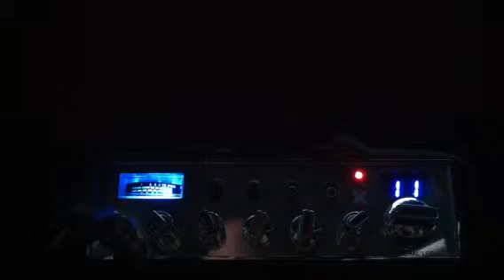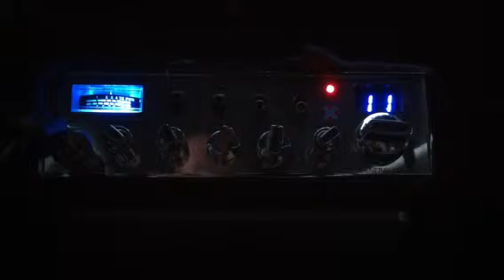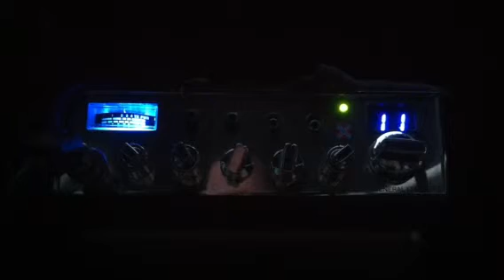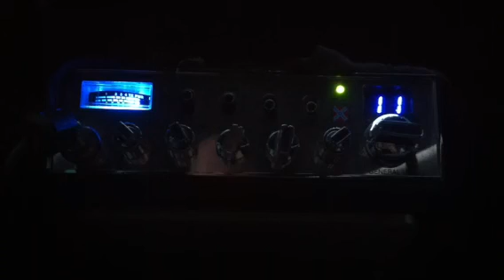Jaw Breaker, Audio Junky, Dollar Bill, Deer Slayer